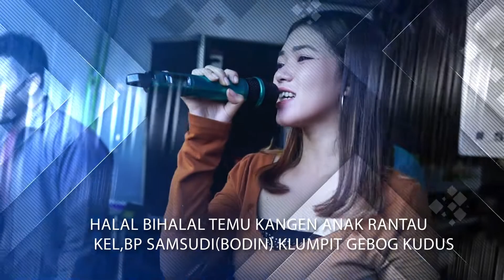DELISA MUSIK - Bunga desa Intan jelita - Klumpit gebog kudus